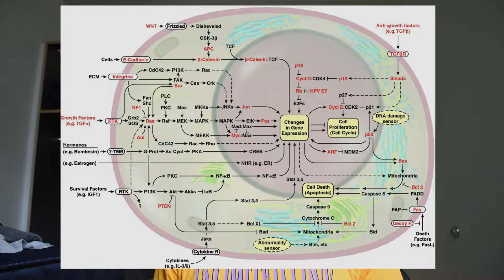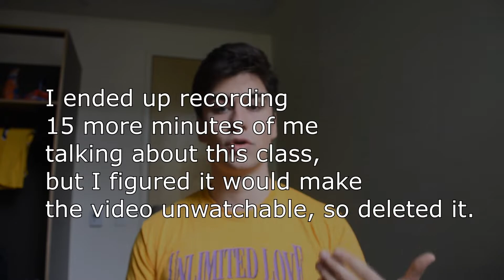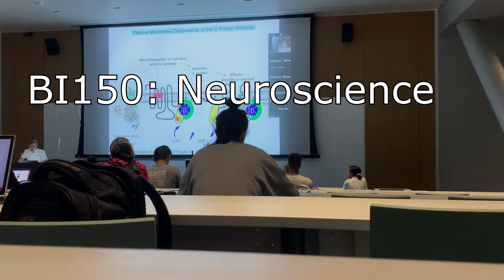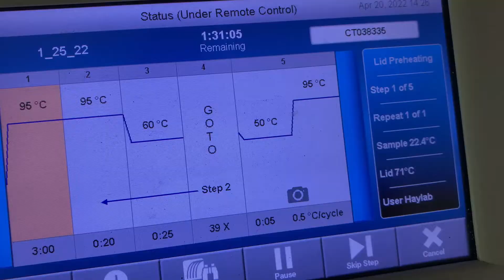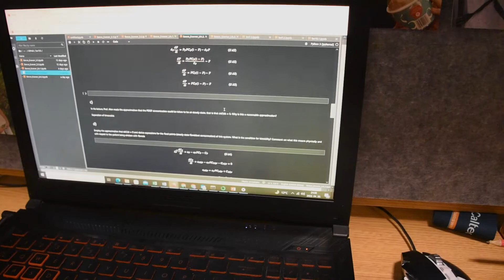Caltech 2022 Spring term - Day in the life (Five Guys, Cheesecake Factory)caltech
This video is a day in my life during my exchange year's Spring term at Caltech. It is a very late upload, since I didn't have time to edit it in the past 4 months. Also, just as a disclaimer, as an exchange student my experiences may be slightly different compared to those spending their whole degree here. Also, I am based in Bechtel house, and other Caltech houses can be much different.